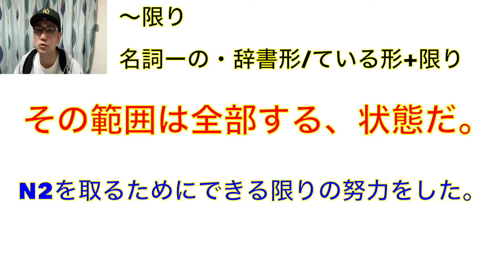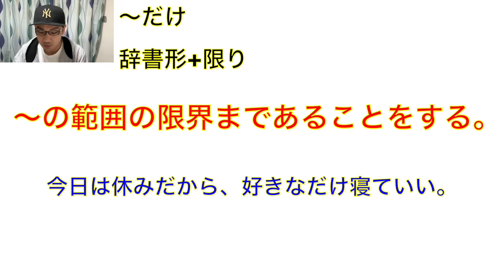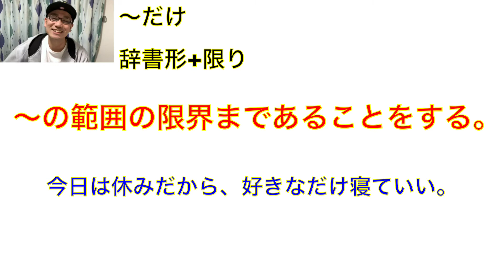〜を通じて、〜限り、〜だけ N2文法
Video For You学生募集中

なかじまじゅく日本語学校For beginner

なかじまじゅく日本語学校 Facebook